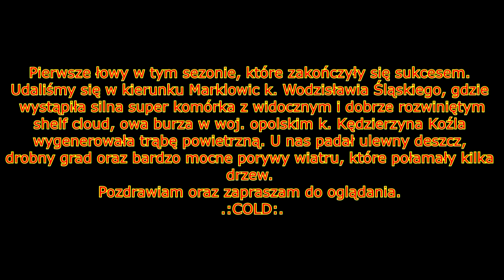Gwałtowna nawałnica Marklowice - 7.07.2017 #1 Łowy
PL:
Opis na początku filmiku.
ENG:
Storm chasing in Silesia near Wodzislaw Slaski. SC HP with nice shelf cloud, heavy rain and small hail.